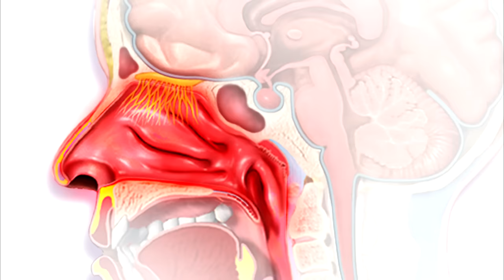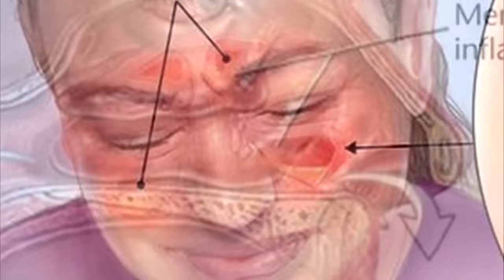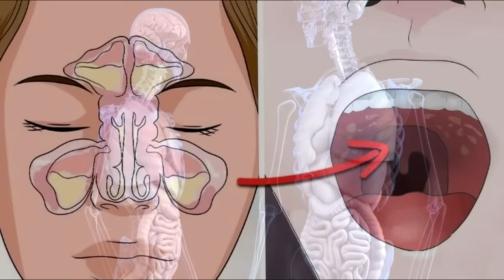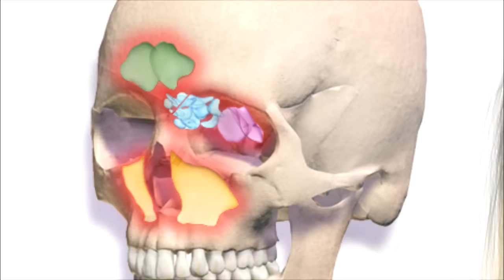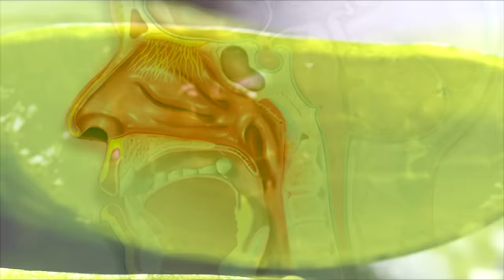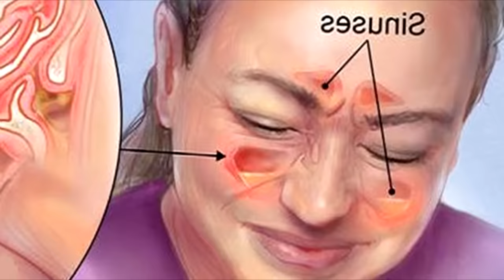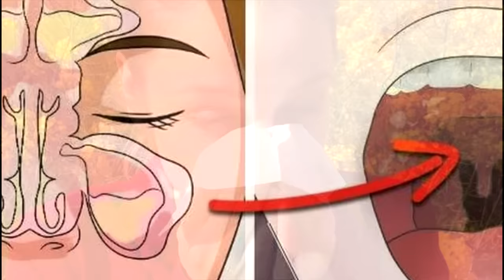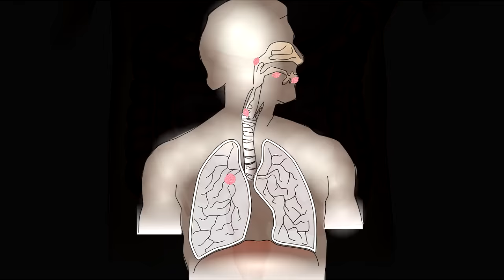CÓMO CURAR LA SINUSITIS Y RINITIS ALÉRGICA CON ALOE VERA | LifeStyle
CURAR LA SINUSITIS, RINITIS Y ALERGIAS DE UNA FORMA NATURAL Y MUY EFECTIVA ES USANDO EL ALOE VERA O SÁBILA, EN EL VÍDEO MOSTRAMOS COMO DEBES APLICARTE PARA DESHACERTE DE ESA MOLESTA AFECCIÓN TANTO SI ES AGUDA COMO CRÓNICA.
*LAVADOS NASALES CON SAL MARINA